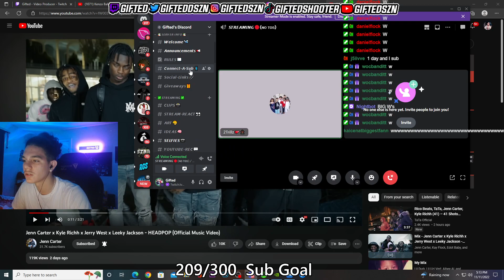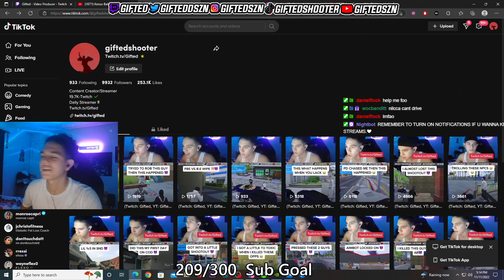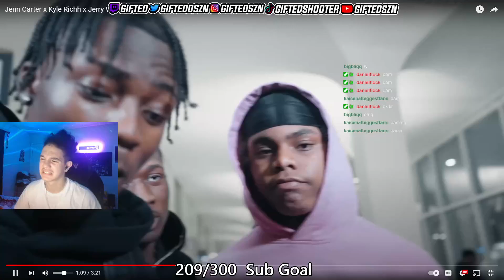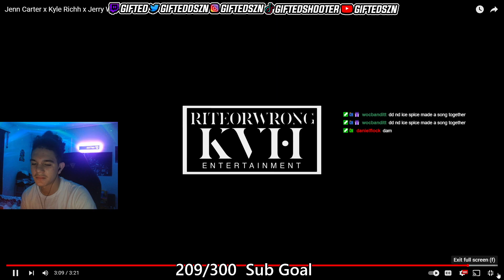Gifted Reacts To Jenn Carter x Kyle Richh x Jerry West x Leeky Jack - HEADPOP (Official Music Video)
Kyle Richh - Spinnin 2 (Official Music Video)
Sha Ek
22Gz - Keep A Blixky [Official Music Video]
Ron Suno - Whap Whap (Official RemixVid eo)
Ron Suno
Edot Baby
Unghetto Mathieu
Sha Ek
Asian Doll
Kai Cenat
Kay Flock
Rella100x
Buba Proposed To Me And This Happened. *Very Shocking* 💔
DuB Family
Awakened Choppa
Dougie B
Kenzo B
PontiacMadeDDG VLOGS
DJ Akademiks
buba100x
Shani Boni
On The Radar Radio
B-Lovee - Bam Bam (Official Music Video)
B-Lovee